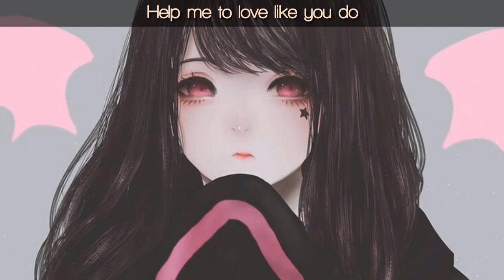In my shoes [lyrich] - Nightcore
Untuk Request Music Silahkan Tulis Komentar di Bawah ya :3

● CopyRight Sound
● Artis    : Phillip Berry Ft Veronica Bravo

●Message for original creator
i will immediately take it down, no drama ot all

Tags